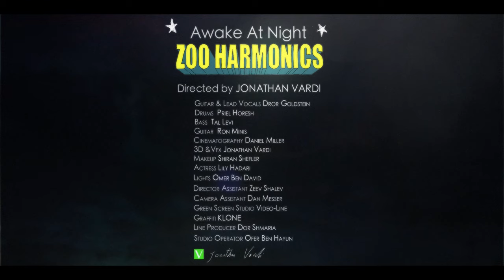Zoo Harmonics - Awake At Night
Download the album, Business in the Front... Party in the Back, now on iTunes

ZOO HARMONICS ARE:
Dror Goldstein - Guitar / Vocals
Priel Horesh - Drums / Vocals
Tal Levi - Bass / Vocals
Ron Minis - Guitar / Vocals

Created and directed by Jonathan Vardi ( jovardi.com )
Cinematography - Daniel Miller
MakeUp - Shiran Shefler
Lights - Omer Ben David
Director assistant - Zeev Shalev
Camera assistant - Dan Messer
Line producer - Dor Shmaria
Studio operator - Ofer Ben Hayun

Awake at Night was recorded @ Robert Lang Studios Seattle
Produced and mixed by John Goodmanson
Assistant Sound Engineer - Eric Carson
Mastered by Troy Glance
Recorded by Zoo Harmonics and Yehuda Appelberg
A special thanks to Zohar Elmakias for writing a beautiful story